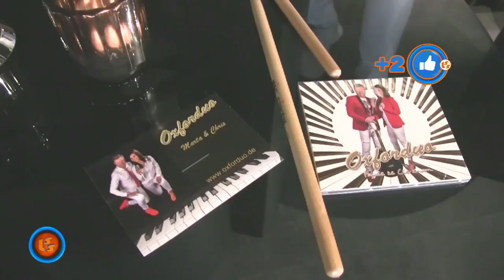Szlagier Top 10, 712+ finał LSS SZLAGIEROWO.PL - oficjalne notowanie